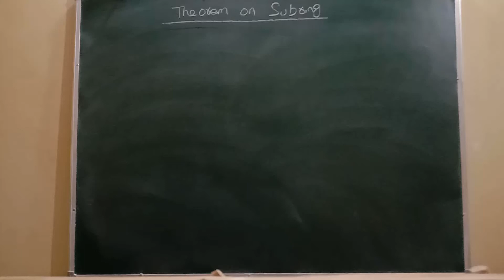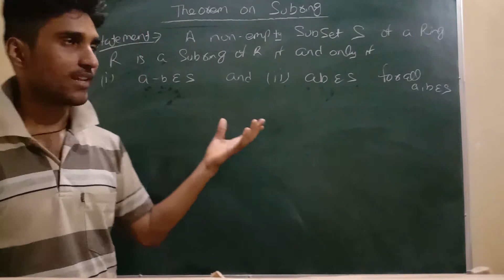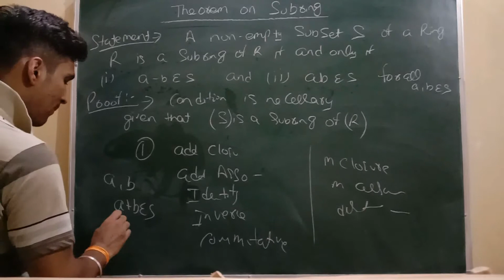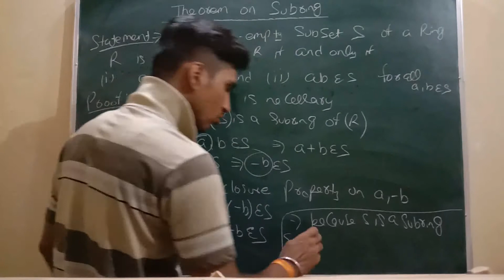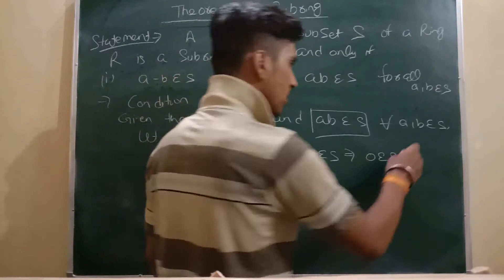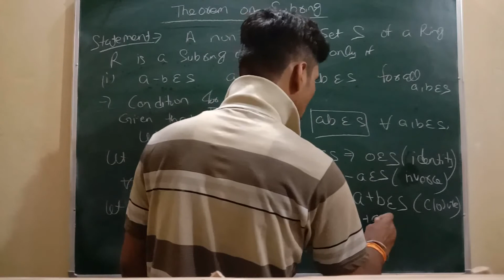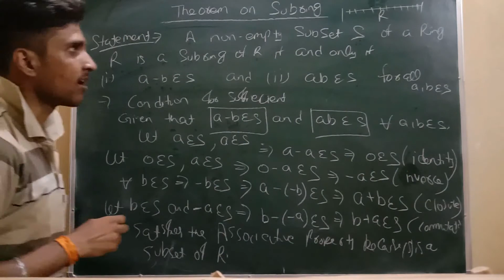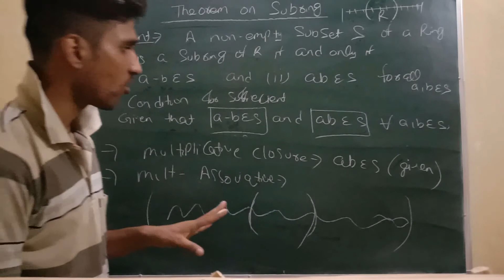necessary and sufficient condition for subring | theorem on subring | math with akash tripathi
link of theoretical portion of subring is